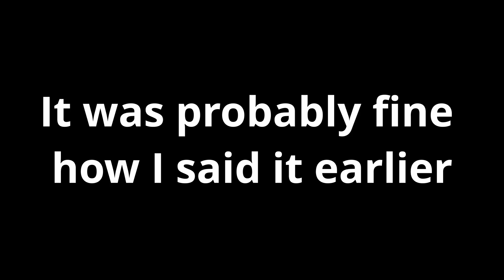Ty vs Almond (the word)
I... I don't know. I really, truly don't know.

Come check us out Twitch!